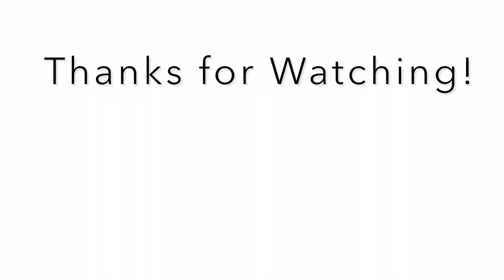How to Find a Rental Property in 2022|| FHA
How to Find a Rental Property in 2022

Hi friends! I hope this helps you find your first rental property in 2022! Let me know if you have any questions!

We appreciate you so much! ✌🏾